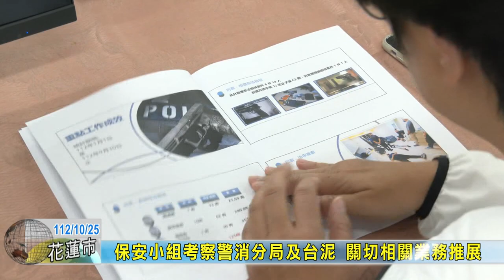20231025 02 保安小組考察警消分局及台泥 關切相關業務推展